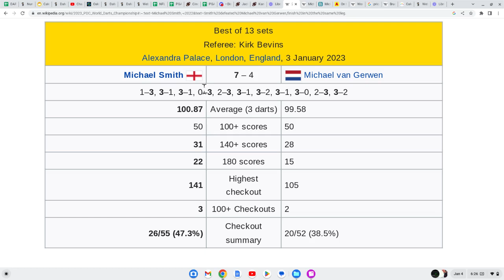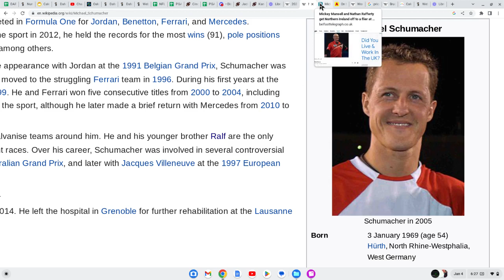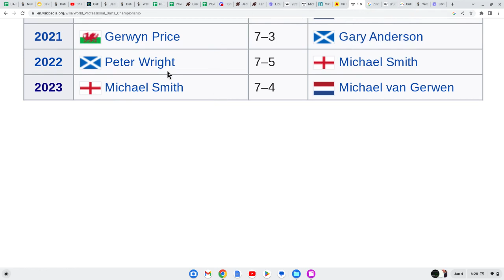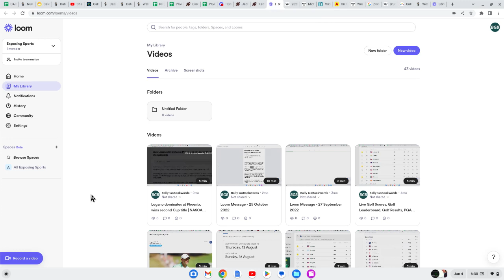RIGGED SPORTS... '21, '22 and '23 World DARTS CHAMPIONSHIPS. F1 tribute, Schumacher, Nigel Mansell.